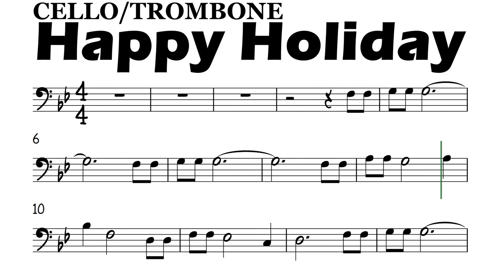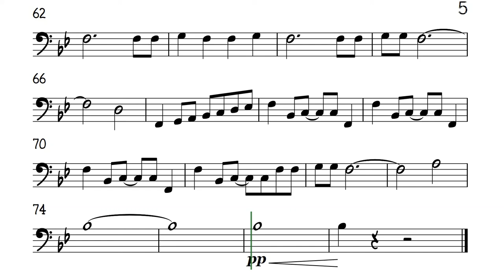Happy Holiday Cello Trombone Sheet Music Backing Track Play Along Partitura